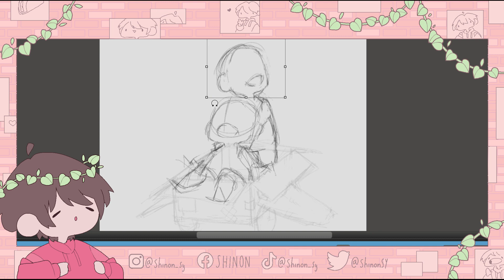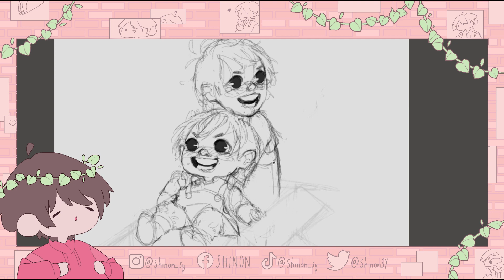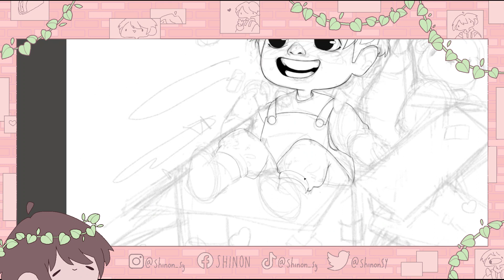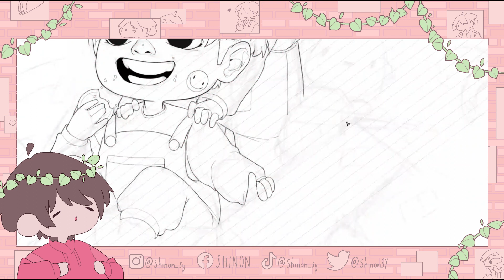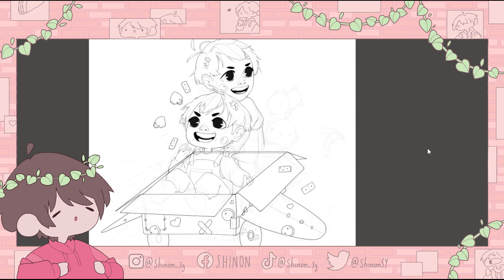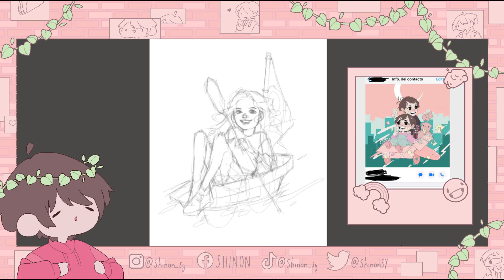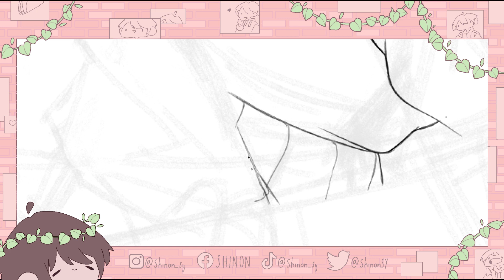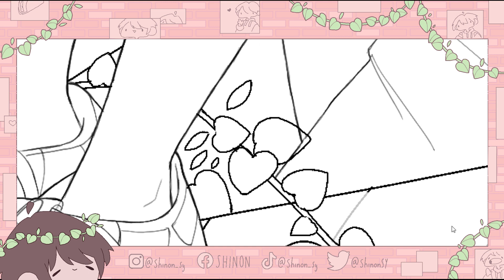🌸 Dibuje a mis sobrinas | Speedpaint 🌸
Les comparto el Speedpaint de las ilustraciones que hice para mis sobrinas bellas🤧💓

Recuerda tomar awa y comer bien 🍃

🌿El lugar donde imprimí fue un OFFICE MAX

🌸 Participantes del DTIYS 🌸
Losamo

 1. Kenco.art

 2. Azaki_196_UwU

 3. Woshisketch

 4. Kely_ji

Disculpen que durara bien poquito su dibujo en el video 👁💧👄💧👁 no se editar.

🌸 Música 🌸

Fear by Your Friend, Ghost